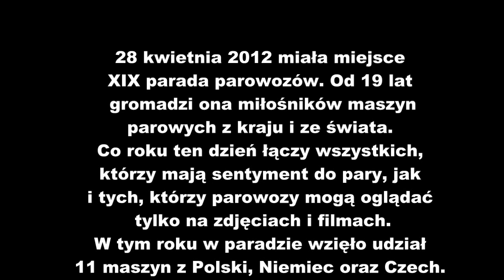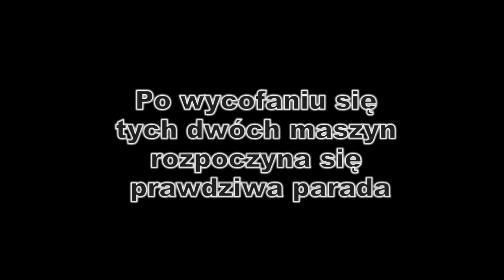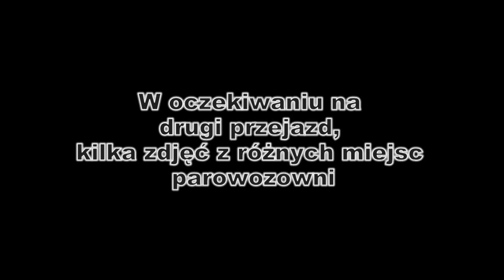XIX parada parowozów - Wolsztyn 2012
28 kwietnia w Wolsztynie miała miejsce XIX już parada parowozów. Podczas niej można było zobaczyć takie maszyny jak:
Pm36-2 - "Piękna Helena", która może rozpędzić się do 130 km/h.

Ol49-59 - "Oelka", który jest przeznaczony do prowadzenia pociągów osobowych i lekkich pociągów pospiesznych.

52 8177 - parowóz wyprodukowany w 1944 roku w Niemczech. Prędkość maksymalna jaką osiągnął to 80 km/h.

Ty2-911 - parowóz zbudowany w 1944 roku w Poznaniu. Do końca wojny służył w kolejach niemieckich, a jeszcze w 1945 roku przejęły go koleje polskie. Dwa lata później trafił do Chabówki.Ponieważ dobrze się spisywał w terenie górskim, pozostał w Chabówce do dziś. Zresztą lepszej kariery nie zrobiłby nigdzie indziej. Parowóz zagrał w filmie Stevena Spielberga "Lista Schindlera".

Ol49-69 - to siostrzany parowóz "Oelki" - Ol49-69.

01 509 - parowóz należący do Towarzystwa Pressnitztalbahn. Stacjonuje w Chociebużu. Niemiecki parowóż przystosowany do prowadzenia szybkich pociągów osobowych jest opalany mazutem.

534-0432 - parowóz stacjonujący w Czechach, w Luzna u Rakovnika (muzeum kolejnictwa).

475 101 "Slechicna" - czeski parowóz wyprodukowany w 1947 roku. Maksymalna prędkość, jaką osiągał, to 100 km/h. Jest najdłuższym parowozem, jaki pojawił się na paradzie w Wolsztynie.

Tkt48-191 "Osiołek" - to ostatni czynny parowóz zbudowany dla PKP w chrzanowskim Fabloku. Obsługiwał ruch podmiejski lokalny, a w rejonach górskich pociągi osobowe i pospieszne.

TKh 05353 - parowóz przemysłowy wyprodukowany w Fabloku Chrzanów w 1953 roku. Przeznaczony do pracy na bocznicach zakładowych. Najczęściej znajdował zatrudnienie w hutach - stąd przydomek "Ferrum".

Tkt48-18 "Tekatka" - należy do serii parowozów tendrzaków. Przeznaczone były do ruchu podmiejskiego i do obsługi pociągów towarowych.

Materiały pochodzą z Rynku Kolejowego

Serdecznie zapraszam do obejrzenia filmu i do rejestracji na forum